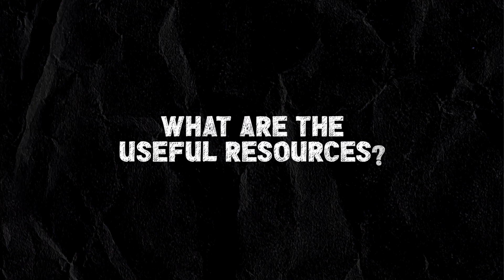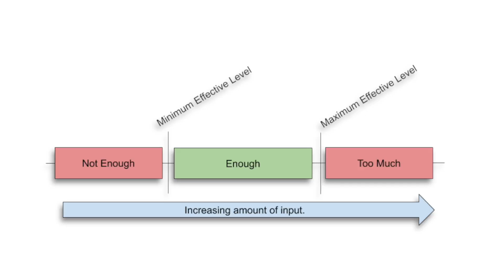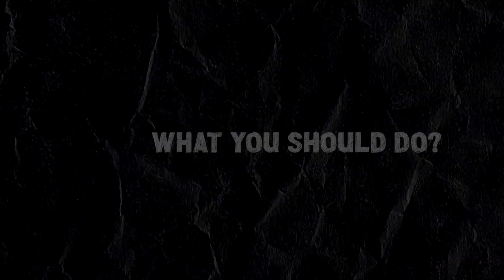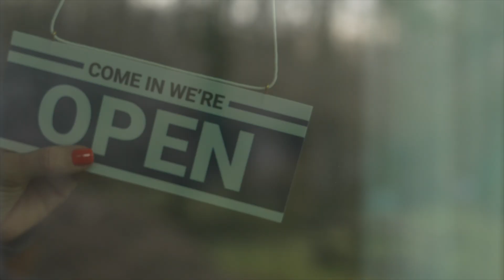The DEFINITIVE Medicine Work Experience Guide